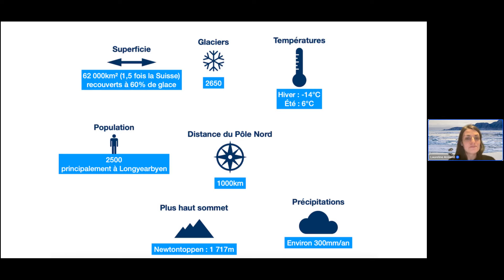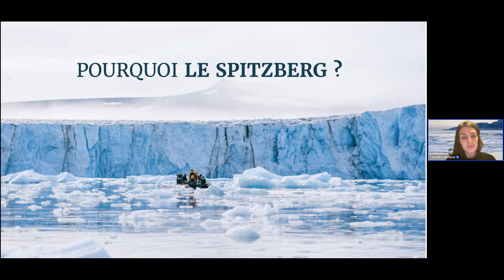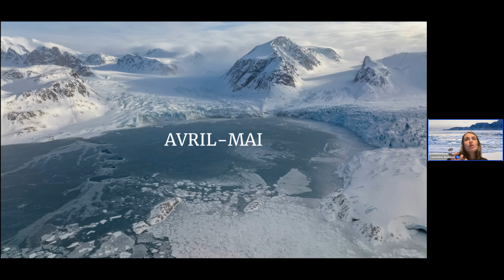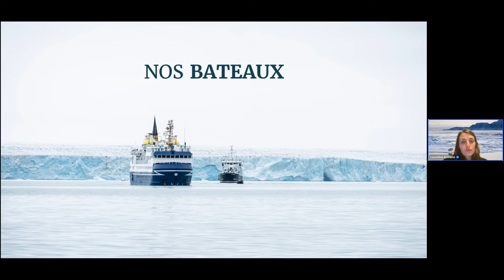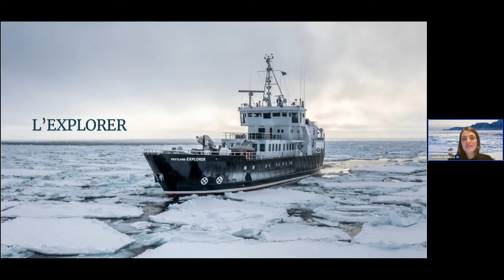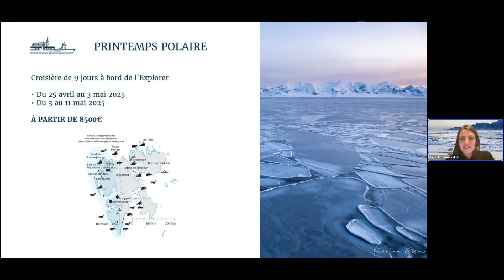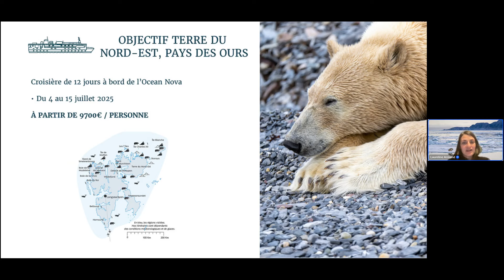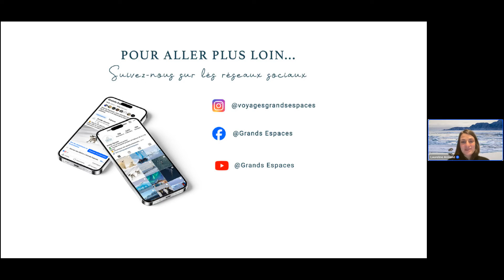Conférence en ligne : le Spitzberg, royaume de l'ours polaire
Cette nouvelle conférence en ligne dédiée au Svalbard et au Spitzberg vous permet de découvrir cet archipel aux portes de l'Arctique. Que voir au Spitzberg ? À quelle période partir et pourquoi ? Autant de questions auxquelles nous répondrons durant cette conférence, avant de vous présenter une petite sélection de voyages au Spitzberg en 2025, à l'occasion de la sortie de notre nouvelle brochure Arctique 2025.

Grands Espaces c'est :
- 25 ans de voyages polaires
- Une équipe passionnée et experte de ces régions
- Des petits bateaux de 12 à 75 places, pour des explorations "douces" et concentrées sur la nature
- Un esprit d'exploration plutôt que de croisière : à bord, tout est tourné vers l'observation de la nature. Il n'y pas d'animations tels que des spectacles, mais des conférences de nos guides et surtout, le spectacle de la nature.